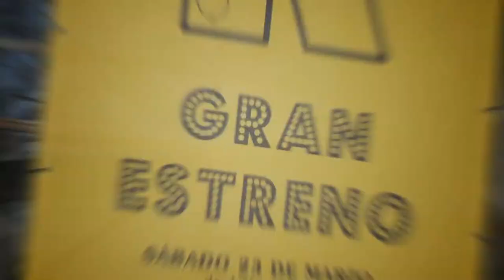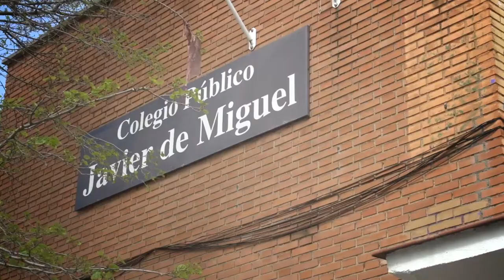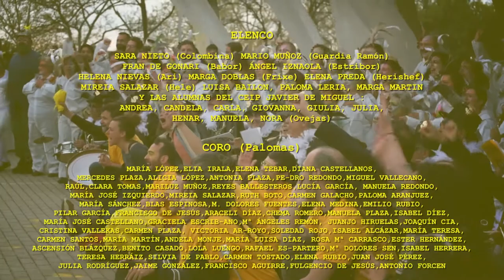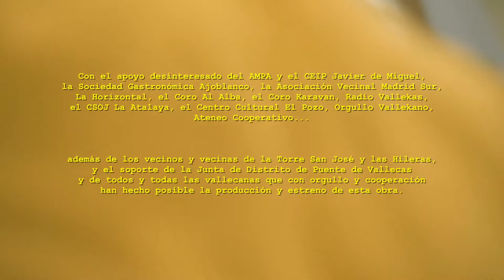Intermediae Matadero / Imagina Madrid "Kópera" - Mirador del Payaso Fofó (2018)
El distrito de Puente de Vallecas cuenta con unas vistas privilegiadas de la ciudad. Varios son los miradores desde los que se pueden disfrutar estas panorámicas de Madrid. Y entre ellos, situada en lo alto del Parque Payaso Fofó en el barrio de Palomeras Bajas, se encuentra una balconada elevada de cemento que permite asomarse a la ciudad. Debajo de ella, unas áridas canchas de deporte y un aparcamiento sin coches que parece ser la guarida de una amplia colonia de gatos.

La propuesta del equipo artístico de Kópera convirtió el mirador del parque del Payaso Fofó y las duras explanadas de cemento de los alrededores de la Torre de San José en un escenario operístico. El desafío del proyecto fue llevar un género teatral que generalmente albergan grandes teatros y dirigido a un público habitualmente privilegiado, a un escondido paraje del distrito de Vallecas con gran potencial escenográfico.

El proyecto ha sido desarrollado por María Dilemas (Inprozess), Daniel Torrego (LHRC) y Vivero de Iniciativas Ciudadanas [VIC]